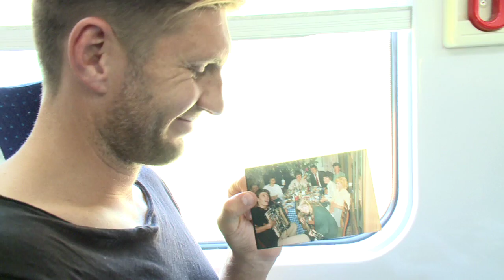Trailer LEV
Evgeniy Levchenko (1978) groeit op in een liefdevol gezin in Oekraïne, als zoon van een Russische vader en een Oekraïense moeder. Terwijl de Sovjet-Unie op instorten staat en het dagelijks leven wordt beheerst door armoede en geweld, is Lev vastberaden: hij wil voetballer worden. Zijn droom gaat in vervulling als hij een contract tekent bij het grote CSKA Moskou. Als jong talent komt hij daarna terecht bij Vitesse, voor het eerst in West-Europa is de cultuurschok groot. Lev speelt voor diverse clubs in de eredivisie en komt verschillende keren uit voor het Oekraïense nationaal elftal. Terwijl hij zich in Nederland steeds meer thuis voelt, verliefd wordt en te maken krijgt met de glamour van het leven van een voetbalprof, breekt in zijn geboorteland de oorlog uit.

LEV is het fascinerende levensverhaal van een jongen vol wilskracht die zijn weg moet vinden in een wereld van uitersten.

LEV - Iris Koppe
Thomas Rap | paperback | 336 pag. | €19,90 | ISBN 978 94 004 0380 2
ook verkrijgbaar als E-book

Producent: Marieke Slinkert, 24 Life